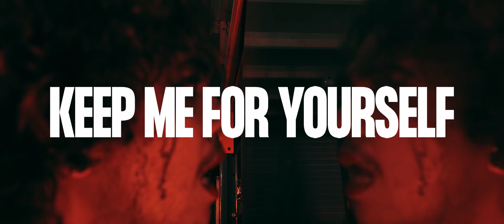Idle Eyes - Parasite (MUSIC VIDEO)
KEEP ME FOR YOURSELF AVAILABLE NOW

Idle Eyes - Parasite
Recorded and mixed at Underground Studios
Mastered at Forensic Audio
Video by Angel Season

Lyrics:
Crawling under my skin
Like the rust on my bones
A part of me
Wants to keep this stranger in
Let it breathe with me again
Take over my head

Lie to me, keep me for yourself
And I’ll let you, keep me for yourself

You’re in my skin
I feel it closing in
On the part of me
That I still control
And all my
Empty thoughts will fade
Into a lucid dream
Take over, let me hear it

Deny the thoughts
That ease the pain
The parasite

And I hear you
Calling out my name
Begging me to stay
But I can’t leave it

And all my empty thoughts
Will fade
While they deceive me

I won’t listen to you anymore
But I can hear it crawling
I won’t let you